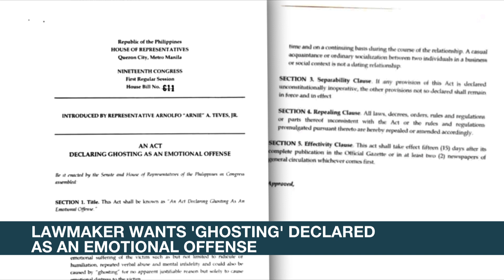Lawmaker seeks to make ghosting an emotional offense | ANC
Headstart: A lawmaker wants to make "ghosting"--or the act of cutting off all forms of communication with a person one is dating--an emotional offense.